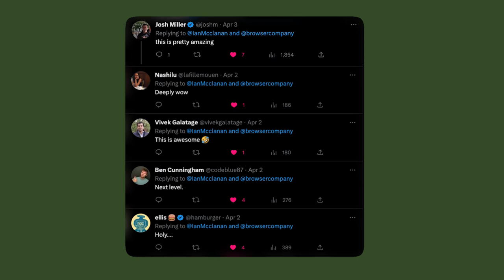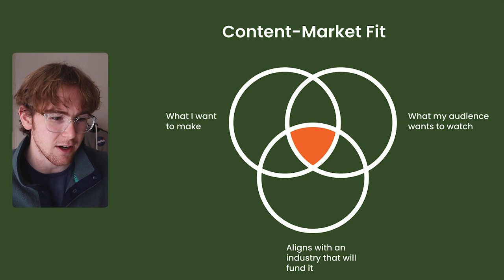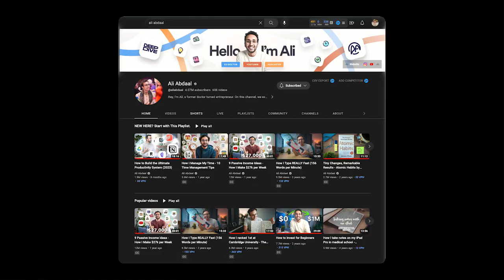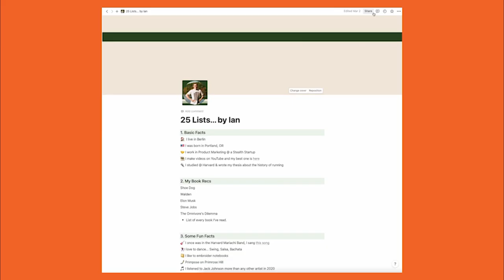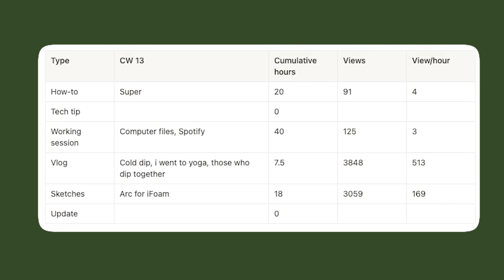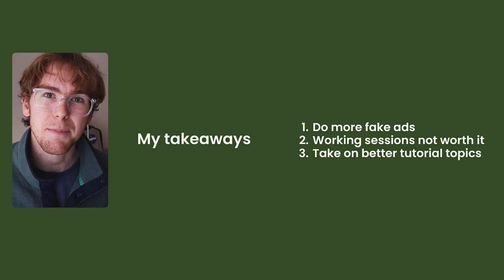My first week as a YouTuber...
In this video, I give a recap of my first week making content online. I talk though my outcomes from the first week and also my learnings, particularly as it relates to finding a value proposition as a channel and reducing the stress of posting.

NOW WHAT?
- Sign up to my newsletter to get early video access & updates

TIMESTAMPS:
0:00 My first week on YouTube
0:27 The weekly review format
1:03 Let's talk numbers
1:16 Content-market fit
2:48 My channel's categories
3:42 Hours spent per video
4:38 Content takeaways
5:11 Challenge 1: Value prop
6:12 Challenge 2: Stressful posting all the time
7:39 What's next for the channel

WHO AM I:
I’m Ian and I recently left my job as a product marketer to build a YouTube channel in less than 6 months. I’m an American living in Berlin and going forward, I will be sharing about how to crush digital clutter.